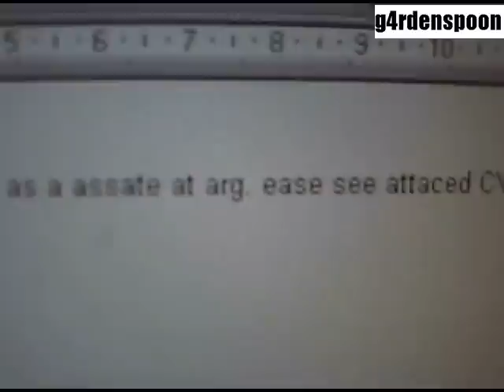Don't have a shave...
There's nothing like a good clean shave to make a man presentable, but don't have a shave while taking your driving test -- if you want to look tidy -- have your shave beforehand, otherwise...

Don't have a shave if you are trying to get some sleep, it's no good blaming insomnia while you are scraping whiskers off your mush!

Don't have a shave while drinking copious amounts of beer, otherwise when you wake up with a hangover you'll look like this. Stick to doing something else regrettable like making prank calls,

Don't have a shave while jogging. It sounds obvious, but the combination of a sharp blade and lots of movement can cause disastrous results. What a pillock!

What's all that about? I see, don't shave while typing an important letter, you'll miss out half of the letters and the recipient of your letter will think you are a nutjob!

Don't have a shave while brushing your teeth.

Don't shave when it's not your face to shave, even if it is asleep, especially if the face belongs to a paranoid knife-wielding psychopath that has inadvertently snoozed off on your couch.  Ouch!

Don't have a shave ... if you've already had a shave, not only is it utterly pointless, but quite painful too. Make a cup of tea instead, relax, and watch some Miss Marple instead.